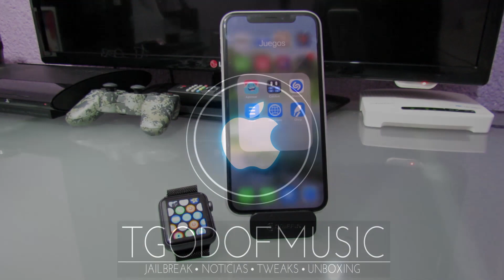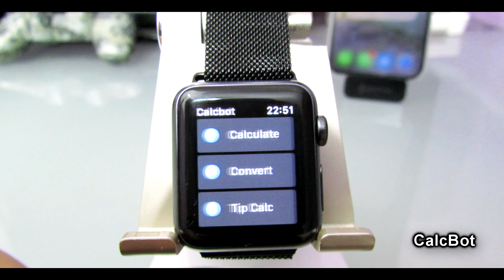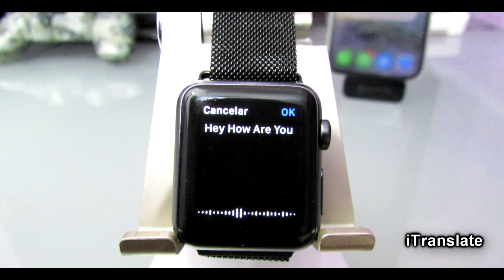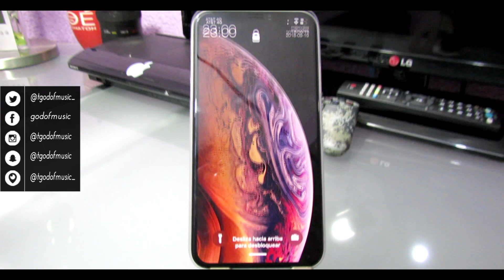LAS MEJORES APPS GRATIS PARA APPLE WATCH SERIES 4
Videos recomendados